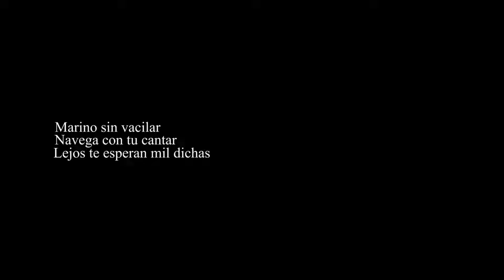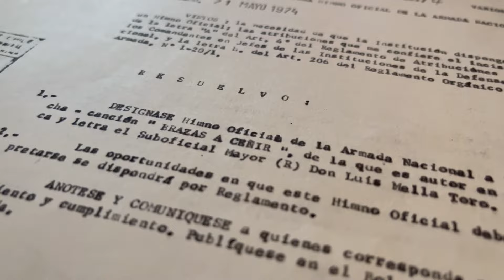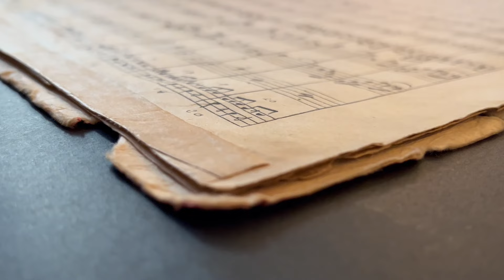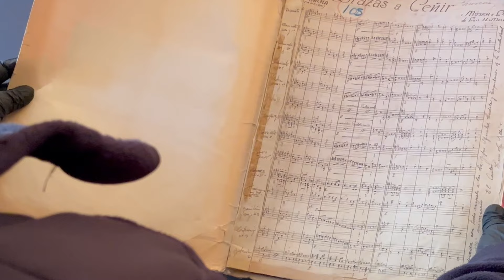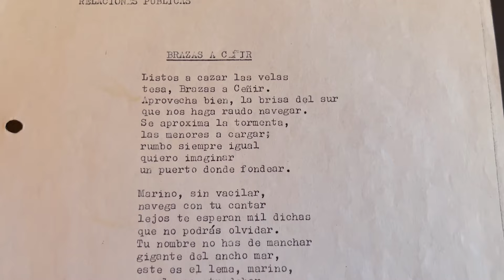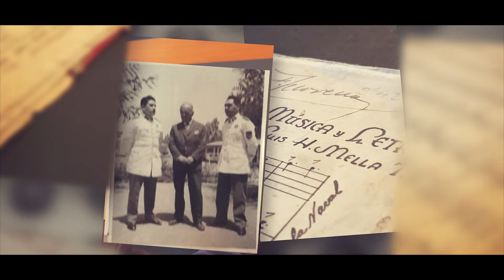50 años "Brazas a Ceñir" como himno de la Armada de Chile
El 21 de mayo la canción "Brazas a Ceñir" cumplió 50 años siendo oficialmente el himno de la Armada de Chile. En este reportaje conoce más de la historia de la creación de esta canción que es parte del cancionero popular de nuestro país.